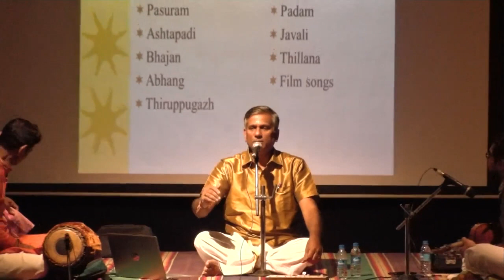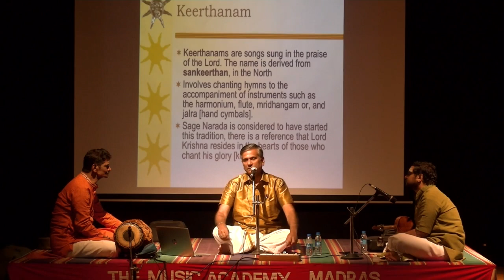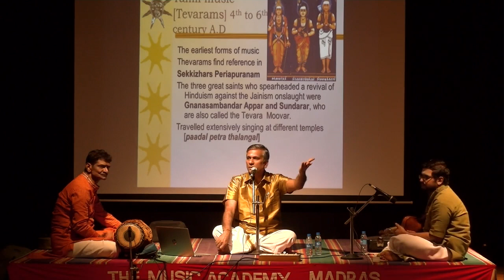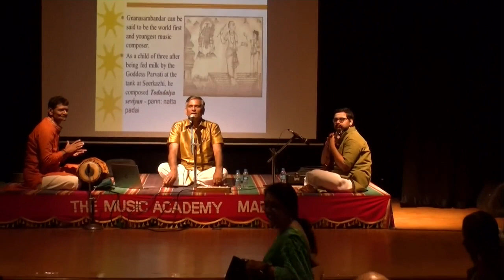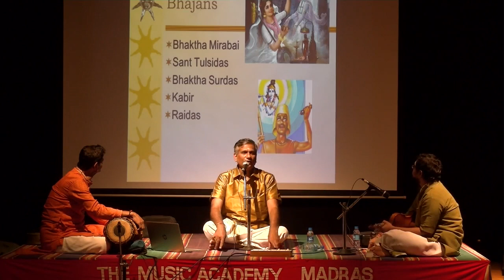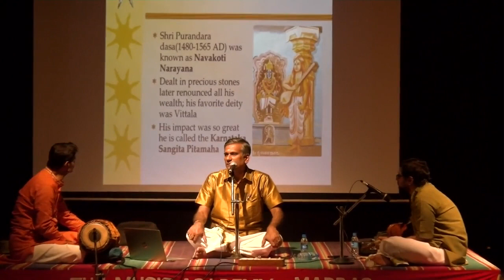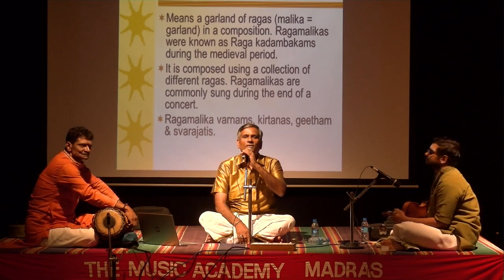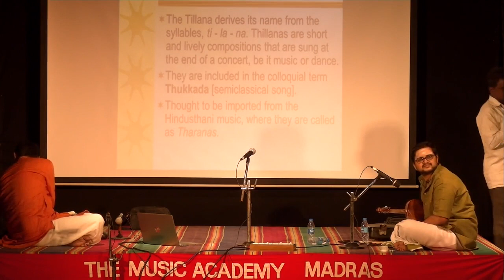Special Lecture on Carnatic Music | Kalaimamani Dr S Sunder on Tukkadas | Music Forum Music Academy